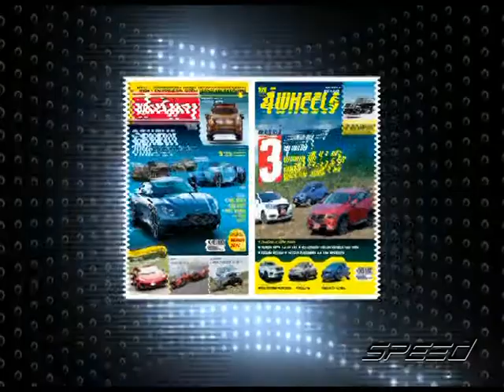Speed TALK OA 24 03 2017 B4